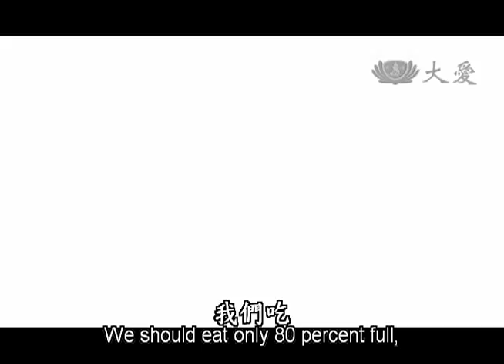DaAiTV_證嚴上人開示_八分飽_飲食養身體布施養慧命.mov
標題：飲食養身體  布施養慧命

我們吃 吃八分飽 吃了八分飽這就是養身之道
現在醫學界都跟我們這麼說 要吃清淡一點
還要不要吃得太過飽 你可以八分飽 這都是最健康
剩下的兩分呢 可以幫助別人
各位菩薩們 我們要幫助人並不困難 在我們日常的生活
你就是少一點點 對身體有益 而且對人世間可以造福
所以我們可以用飲食滋養身體 還可以布施來養慧命
何樂而不為 吃剛好就好
省一點我們就可以養身體 還可以養成我們好的習慣